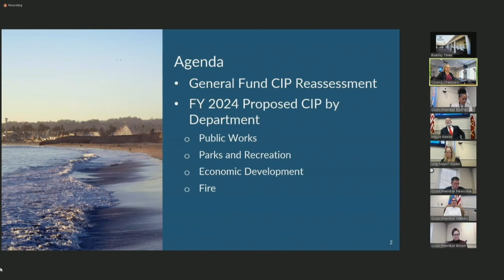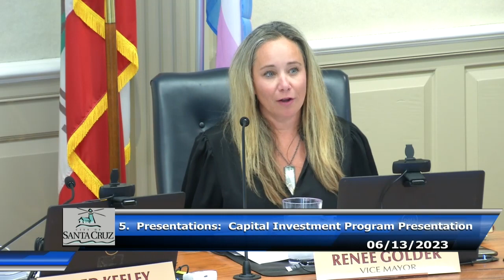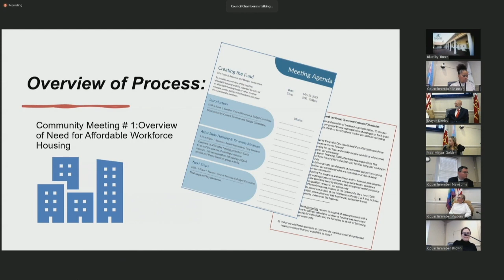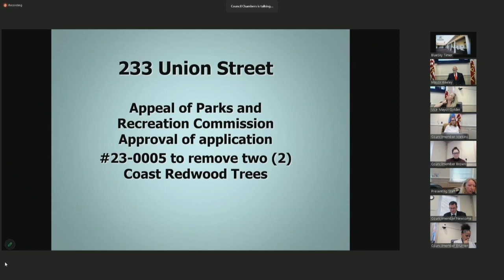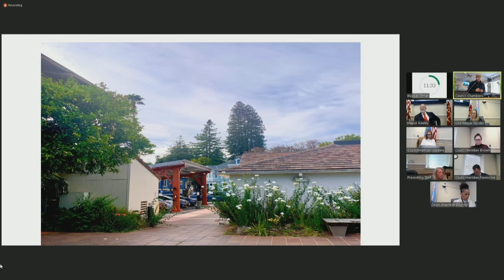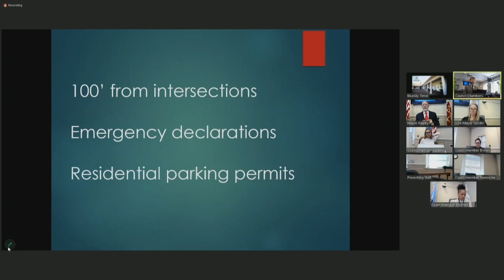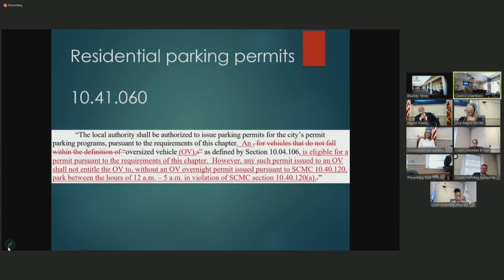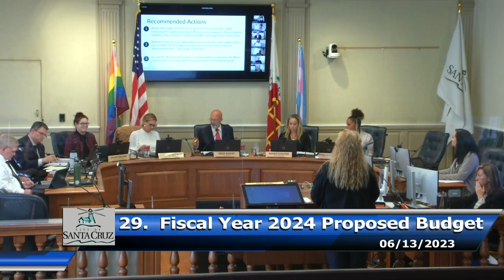Santa Cruz City Council 06/13/2023